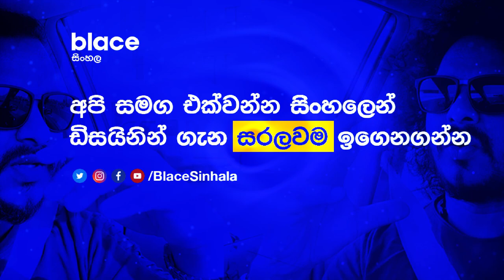Client Management: Recognize & Understand Client Types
Client Management is one of the toughest jobs in any industry, so when it comes to the design industry it's recognized as one of the most difficult and challenging tasks. Therefore to get and competitive advantage and avoid nightmares, It's ideal to understand the client management, type of clients, and understand their needs. It's the key to a successful freelance career.

අපි නිරිමාපකයෙක් විදිහට මුහුණපාන තවත් එක් ගැටළුවත් තමයි සේවාදායකයන්ගෙන් ඇති අභියෝගයන්. ඉතින් මම හිතන විදිහට මෙය ජය ගැනීමට හැකියාවක් ඇත්තේ සේවාදායකයන් පිළිබදව මනා අවබෝධයක් ලබාගැනීමෙන් පමණක් බව මගේ මතයයි. ඉතින් සේවාදායකයන් පිළිබදව මූලික හැදින්වීමක් මම මේ වීඩියෝව මගින් සිදුකරනවා. ගැටළුවක් ඇත්නම් කියන්න පැහැදිලි කරලා දෙන්නම්.

ඔබගේ නිර්මාණ වෘත්තිය සමග ඉදිරියට යාමට,  නිර්මාණ හැකියාවන් වර්ධනය කරගැනීමට සහ මුදල් ඉපැයීමේ ක්‍රමයන් පිලිබදව වන මාසතු ඇති සියළුම දැනුම බෙදාහදාගන්න මම බලපොරෝතුවෙන් ඉන්නවා.

මෙම නාලිකාව මගින් ලංකාවේ ඉන්න දක්ෂ හා වටිනා නිර්මාපකයන් සදහා නිර්මාණකරණය (Design) පිලිබදව සරලව, පැහැදිලිව කරුණු ලබාදෙනවා. එමගින් නිර්මාණකරනයේ ඇති ගුණාත්මක භාවය වැඩි දියුණකර ගැනීම සහ අන්තර්ජාතිය වෙළෙදපොලවල් වල ඇති නිර්මාණ වැඩ ලබාගැනීමට පහසුකරවීම සිදුකරනවා.
එකතුවන්න මගේ සමාජ ජාලා සමග තොරතුරැ දැනගැනීමට හුවමාරැ කරගැනීමට. එය මේ යහපත් අරමුණ හා පණිවිඩය සමාජගත කරන්න පිටුවහලක් වේ යැයි මම එක සිතින් සිතමි.

ජීවිතය දිගයි.. නමුත් එය ‌සාර්ථක කරගැනීමට ඇති කාලය ඉතාමත් අඩුයි. ඒනිසා, නිර්මාණ ජීවිතය සමග එකතුවීමට හෝ එකතු වී ඇති මගේම ආදර නංගිලා මල්ලිලාට එයාලාගේ ජීවිතය සාර්ථක කරගැනීමට සහ එයාලගේ ඇති වටිනාකම පැහැදිලිකරලා දෙන්න ඇති අවශ්‍යතාවය මට පැහැදිලිව තේරෙන්නේ මමත් ඔබ වැනි තැනක සිට තනියම දේවල් හොයාගෙන මේ සාර්ථකත්වය ලබාගත්තු නිසා.

නිර්මාපකයන් ලෙස අපේ වටිනාකම ඉතාමත් ඉහලයි. ඒක වෙනුවෙන් හරියට දෙයක් කරන්න අපි හොද ගමනක් යමු. මා ඒක්ක එකතුවෙන්නග ඔබ සියළූ දෙනාටම ජය.